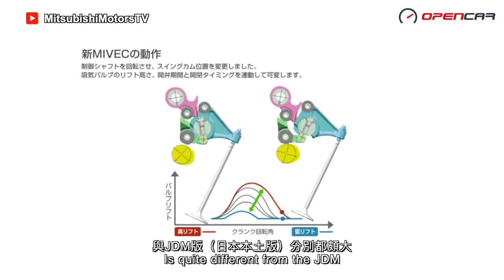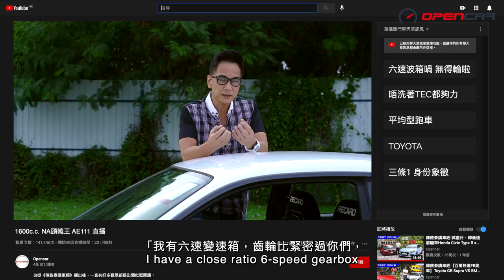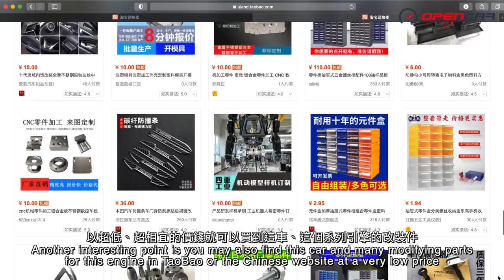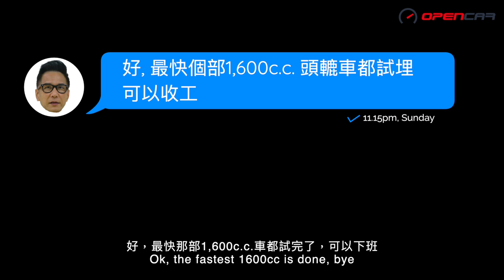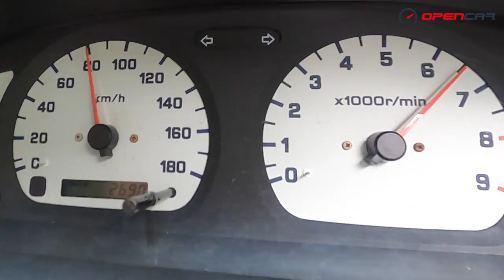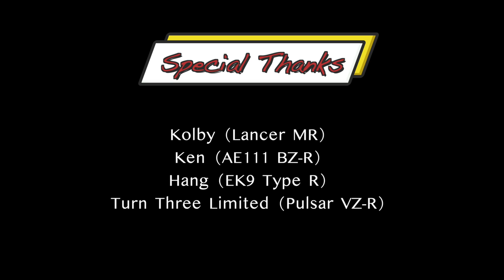陳啟泰講車經【1.6 NA 頭轆王】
陳啟泰講車經今集同大家回顧火熱年代4部東灜1.6 NA頭轆車，分別係三菱Lancer MR MIVEC、豐田AE111 BZ-R、本田EK9 Type R同埋香港非常少見嘅日產VZ-R N1。Ken 哥除咗每部車都會徹底仔細試駕同講解呢4部車嘅特性之外，佢仲會分享年青時買車嘅目標同埋想法，一齊同Ken哥搵返嗰團火啦！